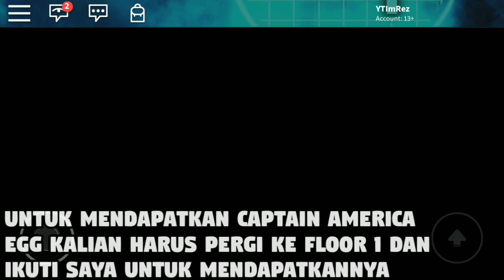[EVENT]CARA MENDAPATKAN CAPTAIN AMERICA EGG DI ROBLOX EGG HUNT 2019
Enjoy di video saya :))